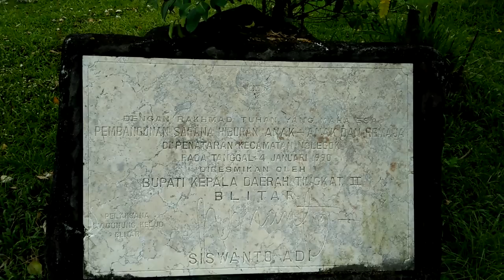L - Yuk Keliling di Kolam Renang Penataran Kabupaten Blitar tiktok travel 2017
L - Kolam Renang Penataran Kabupaten Blitar 2017
Kolam Renang Penataran
Jl. Raya Penataran
Penataran
Nglegok
Blitar, Jawa Timur 66181, Indonesia
Harga Tiket Masuk=
dewasa =@ Rp5000
anak-anak= @ Rp3000
Ada 5 Kolam =
1 kolam yang berbentuk bundar sewaktu saya ke sana tidak dipakai
uploaded by Lela Alel
using OPPO A37
meng-upload 6 jam lebih using Indonesia WiFi
merci :
net speed monitor
Windows 10
1.19 GB (1,285,229,517 bytes)
MP4 File (.mp4)
- ASUS VivoBook Pro 15 N580

-OPPO A39
RAM 3GB
Storage 32GB
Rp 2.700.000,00